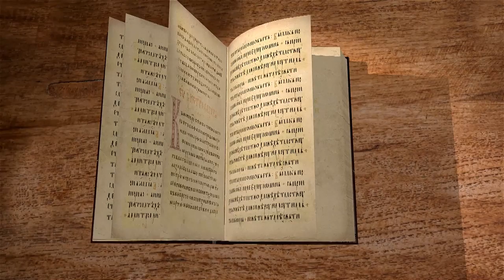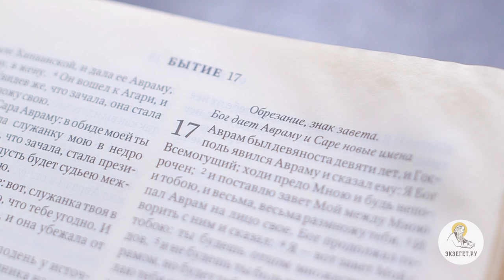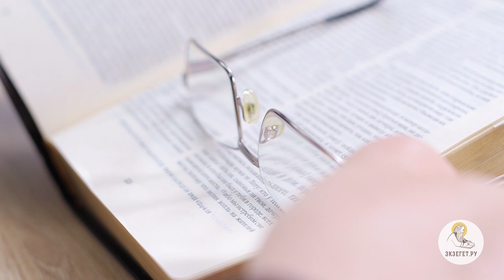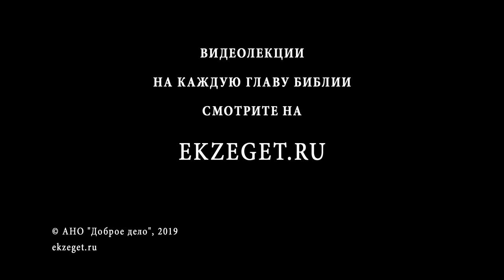Авраам (Бытие 17 гл.). Беседа 4/7. Протоиерей Андрей Лоргус. Ветхий Завет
Протоиерей и психолог Андрей Лоргус рассматривает жизнь праотца Авраама и его личностные качества. Смена имени Аврама на Авраама и поставление завета с Господом. Обрезание как знак завета. Бог вновь и вновь обещает им сына и говорит о будущем потомстве, о целом народе.